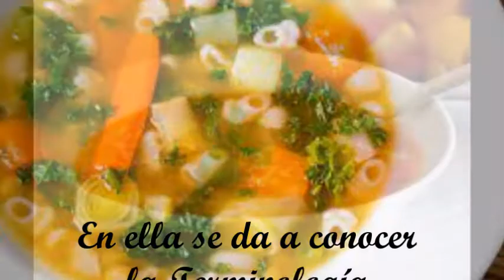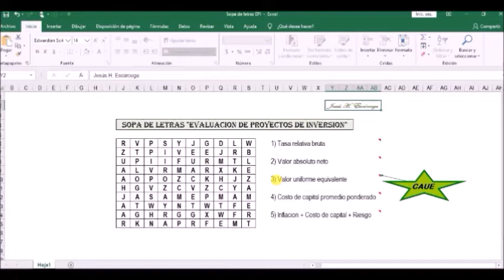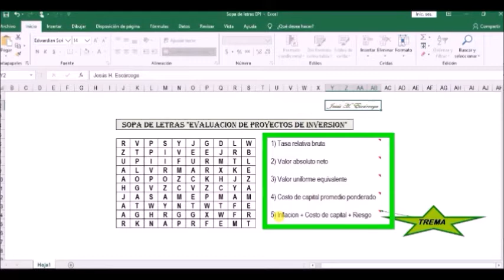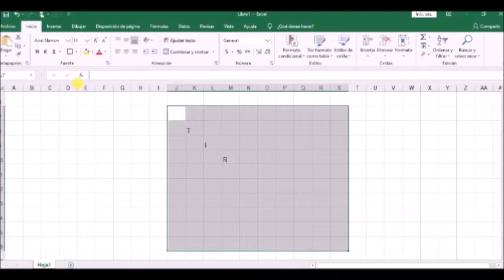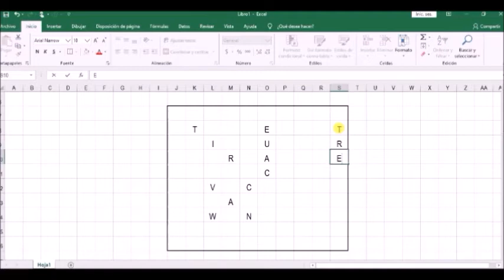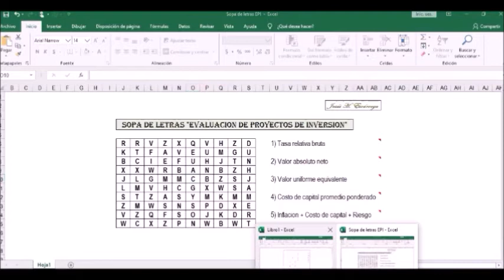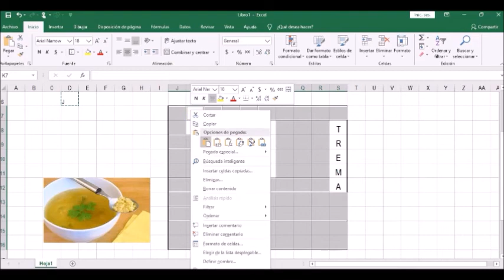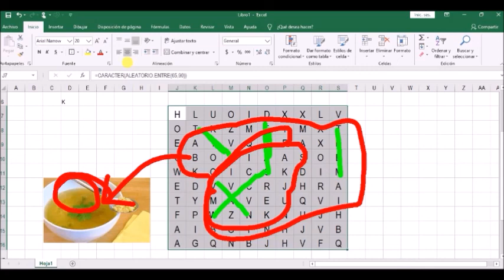Sopa de Letras con la Terminología Básica de la Evaluación de Proyectos de Inversión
Consiste en el desarrollo de un ejercicio de sopa de letras empleando Excel y que podrás extrapolar a otros ejemplos o casos que te sean útiles.